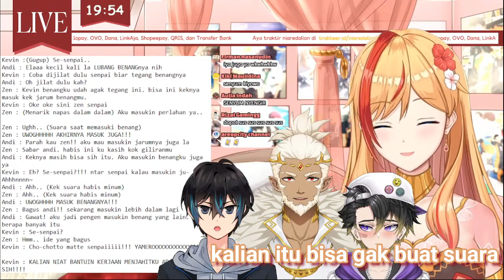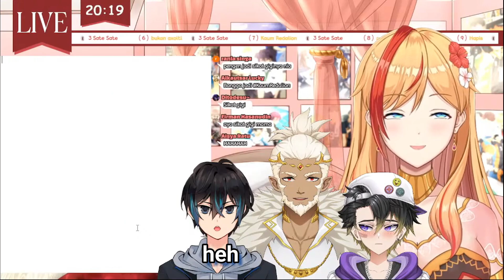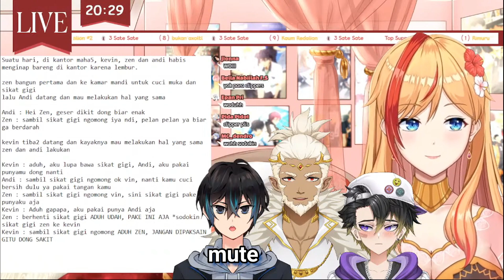Perjuangan Demi Sikat Gigi | Nia Redalion【MAHA5】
Mari Dukung Kami Dalam Mengembangkan Channel Ini